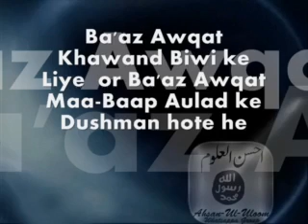Baaz Awqat Khawand Biwi ke Liye or Baaz Awqat Maa-Baap Aulad ke Dushman hote he |Mufti Zarwali Khan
Ahsanuluuloom Whatsapp Group
Ahsanululoom Channlel specially for short Bayans
Mufti Zarwali Khan